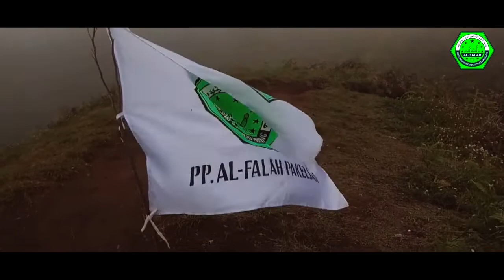Peringatan Hari Santri Nasional Ponpes Al Falah Pakelsari Magelang 2019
Bersama Santri Damailah Negri
Santri Indonesia Untuk Perdamain Dunia
Resolusi Jihad NU
Menyambut Hari Santri Nasional 22 Oktober 2019
PonPes Al Falah Pakelsari, Magelang